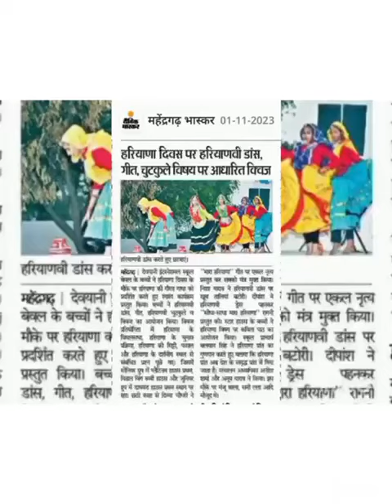Haryana Divas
Devyani International Senior Secondary School Bewal Mahendergarh